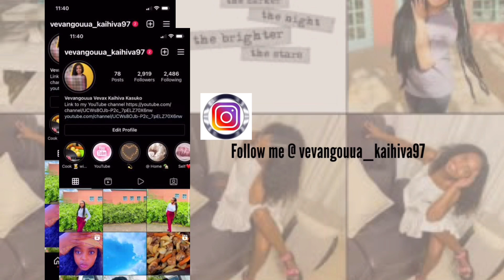WEDDING VLOG PART 1|BECOMING MRS MATE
Hi besties 👯‍♀️ I know it’s been a hot 🥵 minute welcome 🤗 back to our channel enjoy part one of this wedding vlog as Maama get hitched

Stay on the look out for part 2